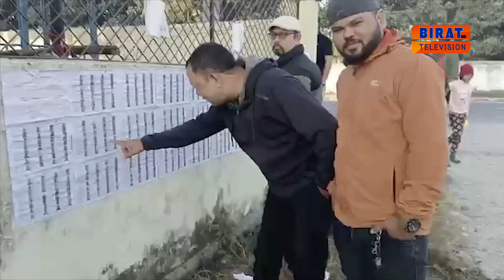प्रतिनिधि र प्रदेश सभा सदस्य चयन गर्न आज देशैभर मतदान सुरु ।